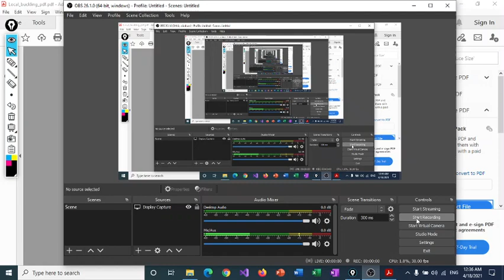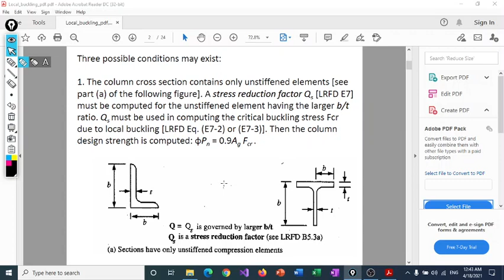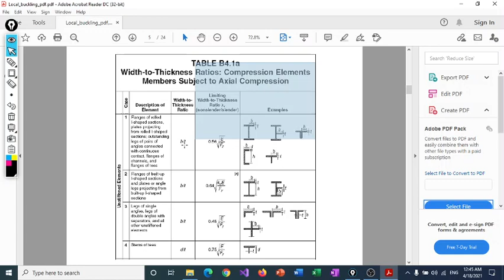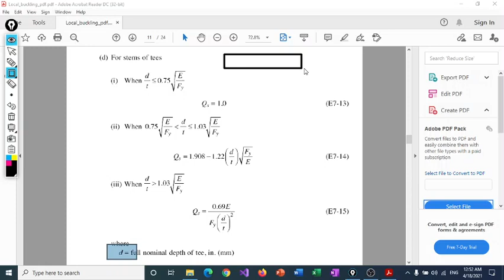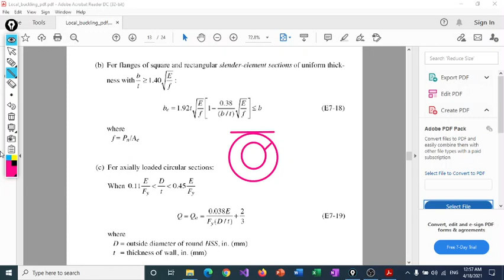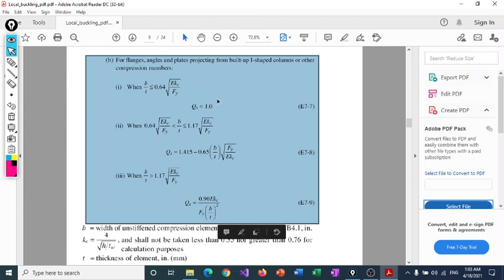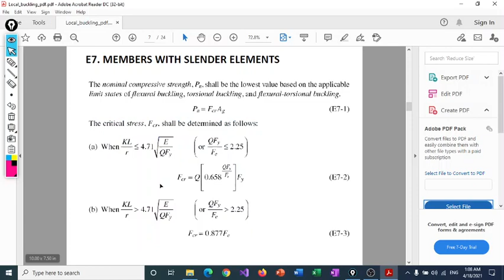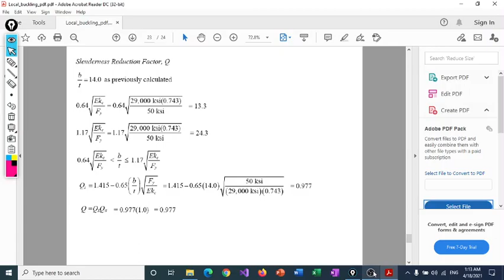Chapter 6 part 2